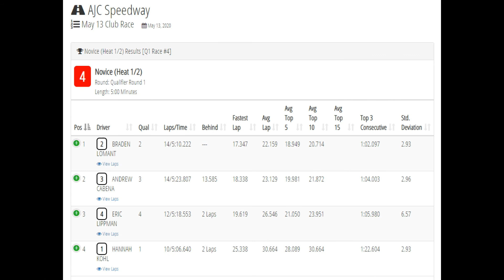Novice Race Heat 1 at AJC Speedway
First novice heat race at AJC